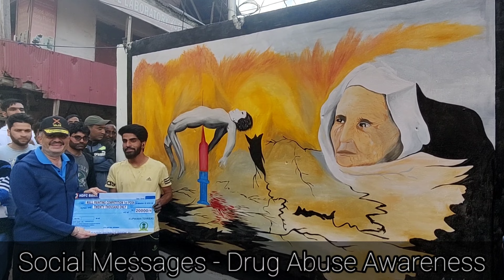WALL PAINTING COMPETITION ORGANISED IN KUPWARA BY KUPWARA TERRIERS(160 TA)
11 Artists from Kupwara including one female and 10 male artists participated to draw murals and paintings depicting the rich cultural heritage and beauty of Kashmir to messages to spread peace, drug awareness.